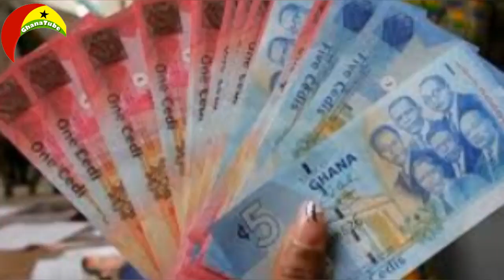As3m Aba!.Gabby O. Darko Ángrily Ꞩpits Massive Fire; E Levy Not Bad Ghs. Simply Don't Want To....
Get credible Ghana news from trusted sources on GhanaTube